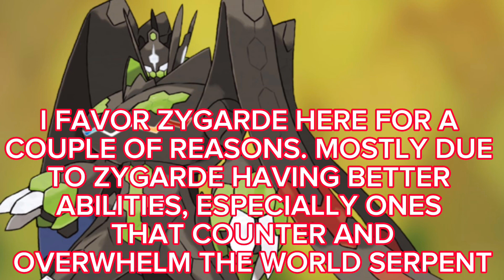Zygarde (Pokemon) Vs Jormungandr (GOW) - Fantasy Faceoff